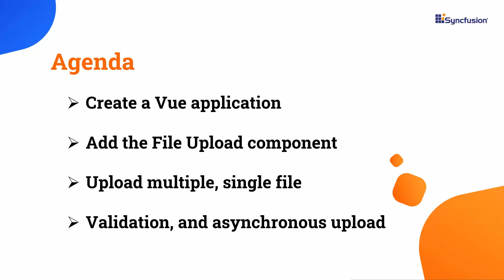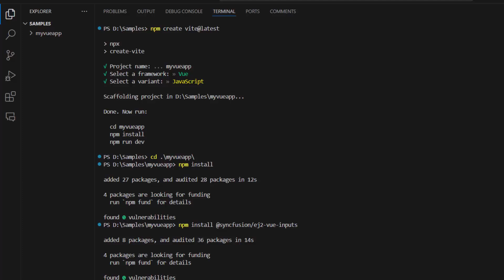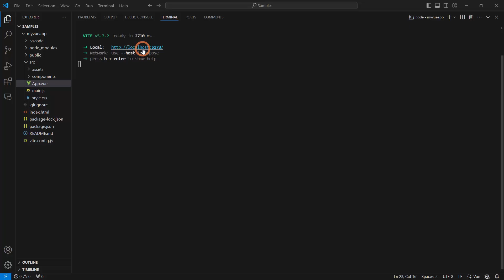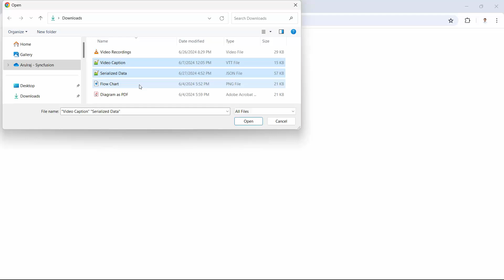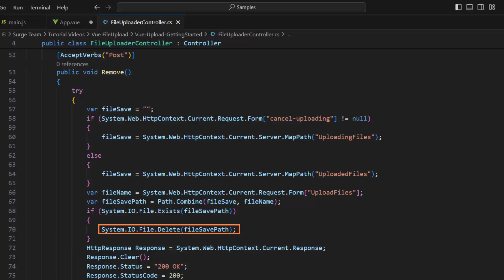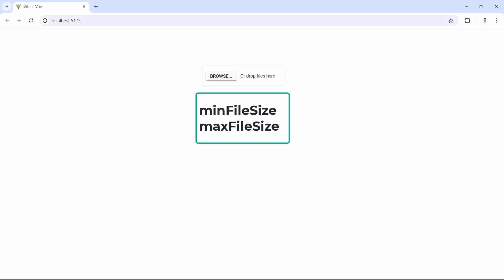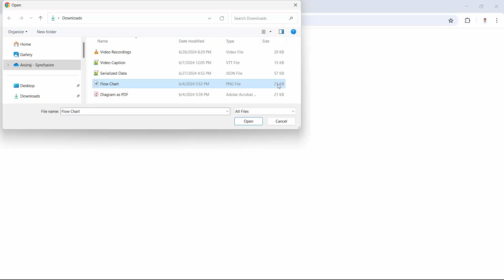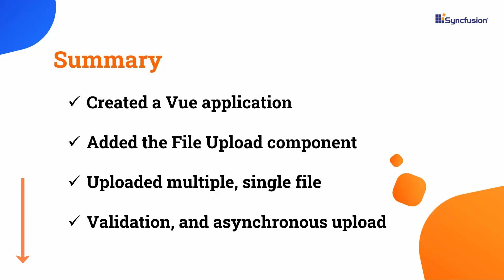Getting Started with Vue File Upload Component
Learn how to create a Vue app and configure the Syncfusion Vue File Upload component in it. The Vue File Upload component is a feature-rich library for uploading images, documents, audio, video, and other files to a server. It is an improved version of the HTML5 upload component, with features that include multiple file selection, progress bars, auto-uploading, drag and drop, folder (directory) uploading, file validation, and more.

In this video, you will also learn how to set up a few of the component’s basic features: uploading multiple files and a single file at a time, validating files before upload, and saving and removing files in the uploader using APIs.

In this upload component, you can upload files asynchronously; utilize chunk upload for large files; create your own template designs; and apply attractive, customizable themes. Its globalization and localization features enable people from different locales to use the File Upload by formatting dates, currency, and numbering to suit their preferences. The component supports right-to-left rendering, which improves the user experience and accessibility for those who use RTL languages.

 Additionally, you can perform resumable uploads, upload images with previews, limit the file types from the client-side, check file size limits with minimum and maximum ranges, and more.

If you need a trial license key, start your Vue trial under your Syncfusion account. Then, you can obtain your trial license key from the downloads page.

BOOKMARK DETAILS
[00:00] Vue File Upload - Introduction
[00:48] Create a Vue application
[01:39] Add the File Upload component
[03:38] Upload single file
[04:30] Enable asynchronous uploading
[06:02] Configure allowed file sizes
[07:16] Configure allowed file types